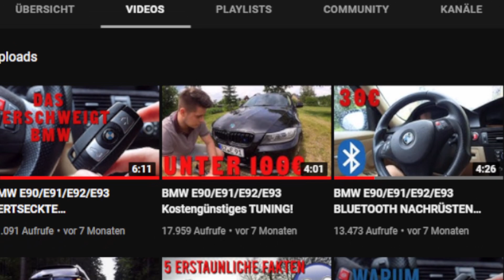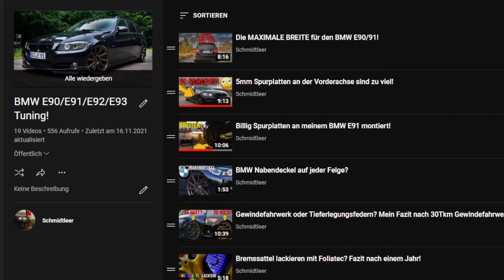2024 Kostengünstig Tuning am BMW E90/E91/E92/E93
BMW E90/E91/E92/E93 Günstiges/Legales Tuning

LED Angel Eyes LCI 1)

LED Angel Eyes VFL 1)

LED Kennzeichenbeleuchtung 1)

Bremssattel Lack Set 1)

Schwarze BMW Emblem (Sticker) 1)

Schwarze Nebler M-Paket 1)

Schwarze Nebler ohne M-Paket 1)

BMW E90 Abriskante 1)

BMW E92/E93 Abriskante 1)

Diffusor 1)

Diffusor 335 1)

Das empfehle ich:
Spray Versiegelung 1)
(gute) Mikrofasertücher 1)
Felgenreiniger 1)
Insektenentferner 1)

Poliermaschine 1) (+Stützteller auswählen)
Pad´s/Politur 1)
Isopropanol 1)

BMW E91:
Spurplatten 1)
Schwarze Nieren 1)
M3 Spiegelkappen 1)
LED Seitenblinker 1)
LED Kennzeichenbeleuchtung 1)
Ambientebeleuchtung 1)

Equipment:

GoPro 1)